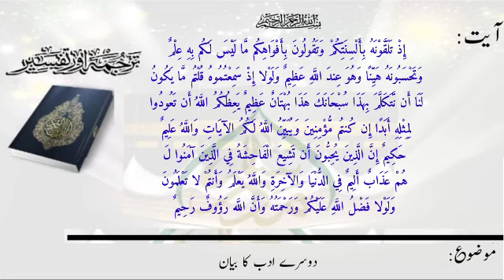Description of other literature\296|ترجمۃ القرآن(پارہ18)، سبق:296دوسرے ادب کا بیان